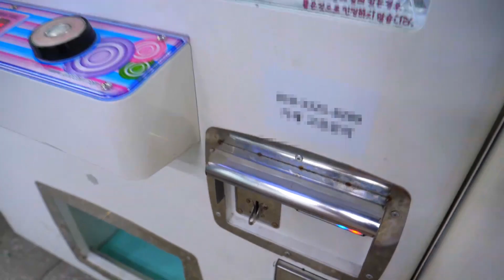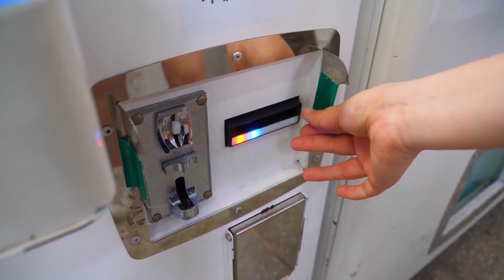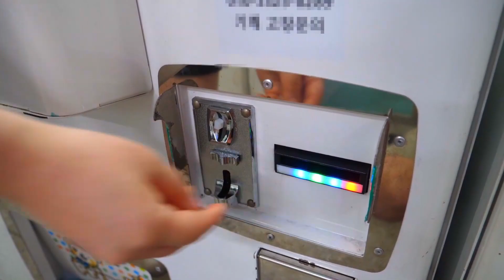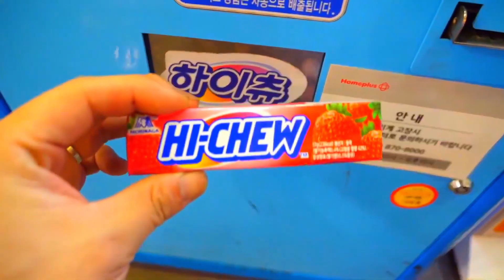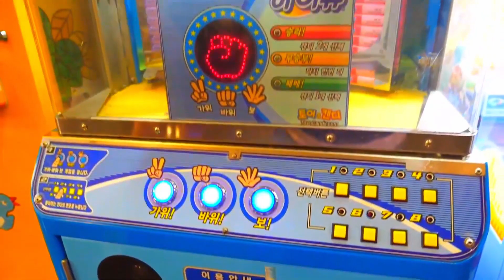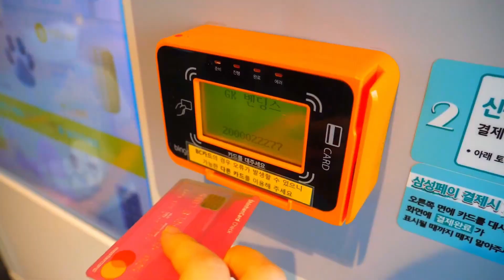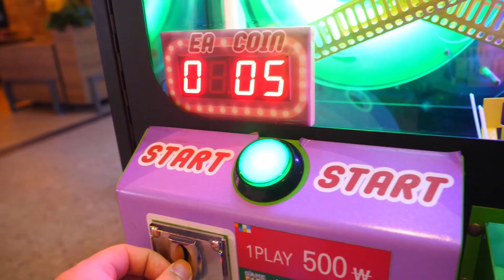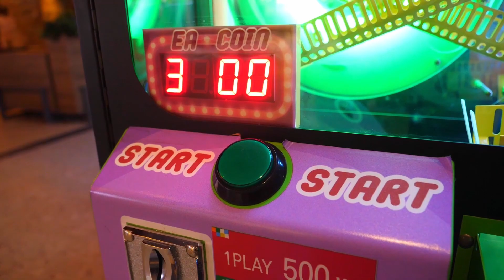이색 자판기 영상 몰아보기 / Unique Vending Machine - Korean Street Food